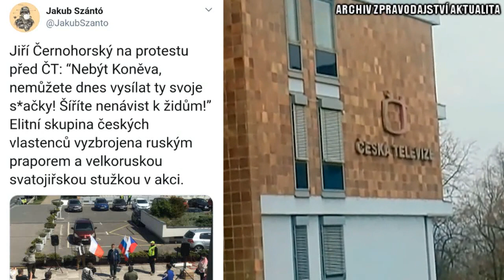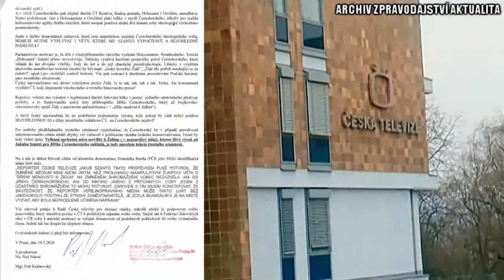Reportér České televize čelí za pomluvu Jiřího Černohorského trestnímu oznámení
Na reportéra veřejnoprávní České televize Jakuba Szántó bylo podáno trestní oznámení pro podezření z trestného činu pomluvy. Toho se měl Szántó dopustit veřejně sdíleným příspěvkem na sociální síti Twitter, ve kterém psal o sobotním shromáždění před budovou České televize na Kavčích horách, které svolal a zorganizoval aktivista Jiří Černohorský. "Jiří Černohorský na protestu před ČT: Nebýt Koněva, nemůžete dnes vysílat ty svoje sračky! Šíříte nenávist k židům! Elitní skupina českých vlastenců vyzbrojena ruským praporem a velkoruskou svatojiřskou stužkou v akci". Na to reagoval aktivista Dominik Bastl, který coby účastník shromáždění zcela vyvrátil citaci o šíření nenávisti k židům. "Věta o 'šíření nenávisti k židům' na shromáždění vůbec nezazněla, ani od Jiřího Černohorského, ani od nikoho jiného z přítomných. Coby jeden z účastníků shromáždění to mohu potvrdit." Trestní oznámení podal aktivista Petr Kalinovský, který je přesvědčen, že zmíněný příspěvek reportéra veřejnoprávní České televize je způsobilý značnou měrou ohrozit vážnost aktivisty Jiřího Černohorského u spoluobčanů. Krom trestního oznámení, byl také podán podnět radě České televize pro iniciaci otázky, nakolik etické je podporovat svého pracovníka, který zneužívá pozice v ČT k politickým zájmům svého světa.